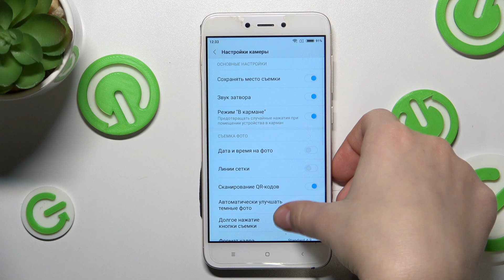Xiaomi Redmi 4X | Как сбросить настройки камеры на Xiaomi Redmi 4X - Как удалить настройки камеры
Чтобы найти больше информации на тему смартфонов, Xiaomi Redmi 4X и другой техники, переходите на наш сайт: hardreset.info/ru

Всем привет дорогие друзья сегодня мы вам покажем как на Xiaomi Redmi 4X сделать сброс камеры. Если вы хотите сбросить настройки камеры к заводским на смартфоне Xiaomi Redmi 4X, то внимательно следуйте нашим указаниям. Сбросив настройки камеры на Xiaomi Redmi 4X, вы вернете все её настройки к исходному состоянию. Сброс настроек камеры на Xiaomi Redmi 4X подойдёт для тех кто хотят настроить камеру с нуля или просто вернуть её к заводскому состоянию.

Как сбросить настройки камеры на Xiaomi Redmi 4X? Как вернуть камеру к исходному состоянию на Xiaomi Redmi 4X? Как обнулить камеру на Xiaomi Redmi 4X? Как сдлеать на Xiaomi Redmi 4X  сброс камеры? Как на Xiaomi Redmi 4X востановить заводские настройки камеры?